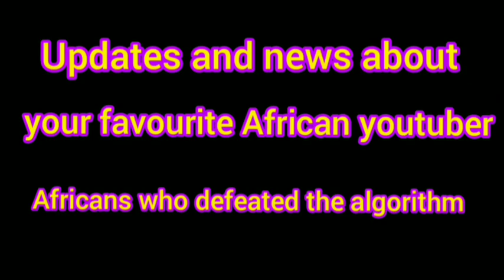HOW WODE MAYA'S FIRST FAME VIDEO CAME TO BE